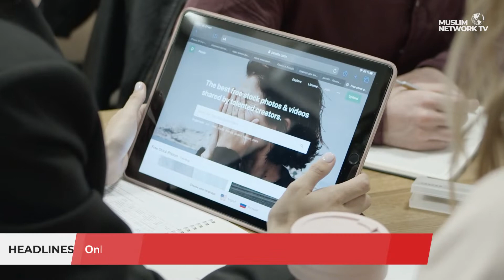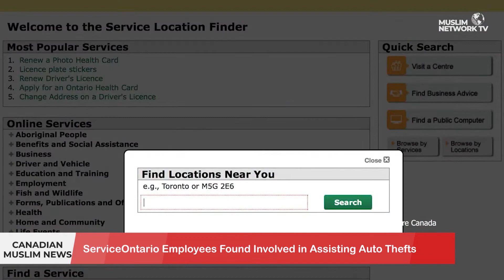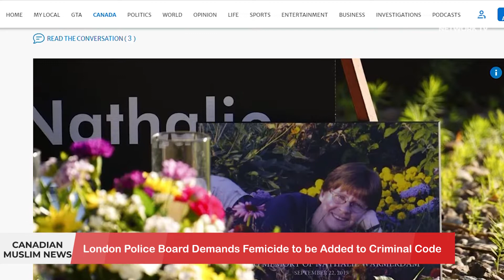PROTEST FOR UYGHURS OUTSIDE CHINESE CONSULATE | CANADIAN MUSLIM NEWS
PROTEST FOR UYGHURS OUTSIDE CHINESE CONSULATE
A CONVERSATION WITH SARAH RANA, PROTEST ORGANIZER
 News Headlines:
ServiceOntario Employees Found Involved in Assisting Auto Thefts
London Police Board Demands Femicide to be Added to Criminal Code
Online Event to Understand Media Needs of Refugees & Newcomers
Clashes Between Jewish Settlers and Palestinians Near Ramallah

Join us for Canadian Muslim News anchored by Dr. Kathy Bullock & Saamiyah Syed. Muslim Network airs on Galaxy 19 Satellite covering the USA, Canada and Mexico. It also streams on Amazon FireTV, Apple TV, and Roku. © Sound Vision Foundation Views expressed are those of hosts and guests, not those of Sound Vision Foundation. Watch Us 24/7 on the Link Below MuslimNetwork.TV